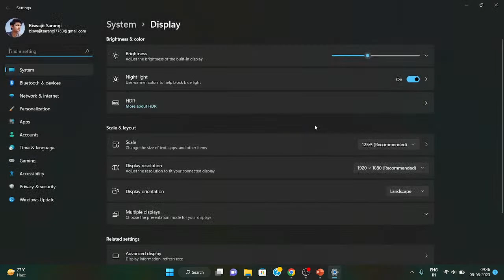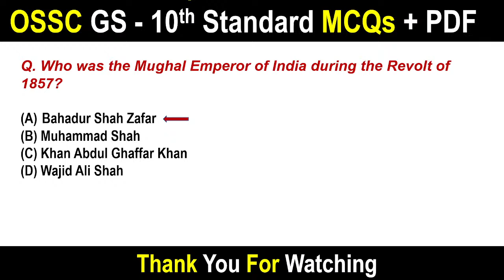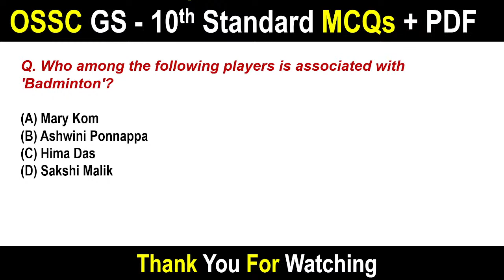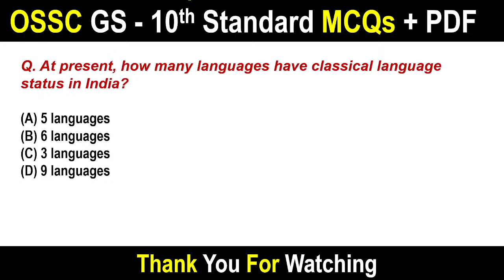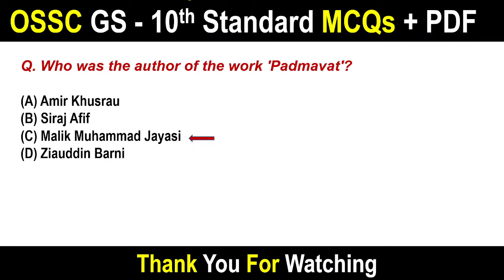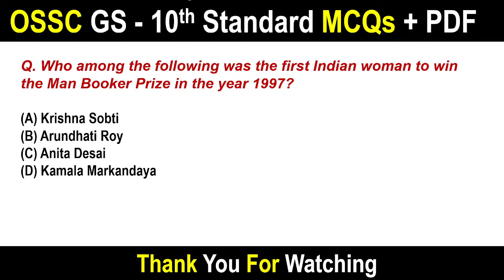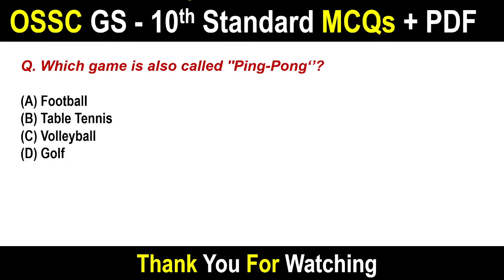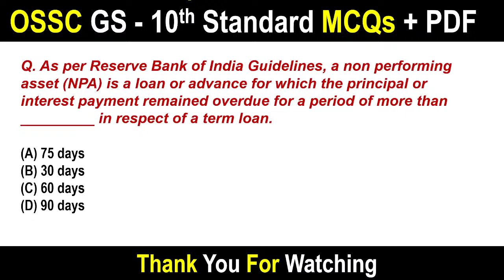Part_4)OSSC AMIN General Studies 10th Standard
About The Video :
Here I presented Important amin gs_4
This video is for ossc Exam.